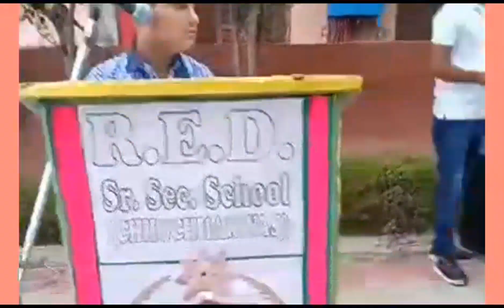glimpses of school assembly 9th C class